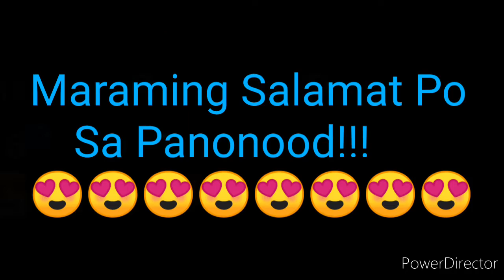STL BATANGAS 3rd DRAW RESULT NOVEMBER 8, 2021